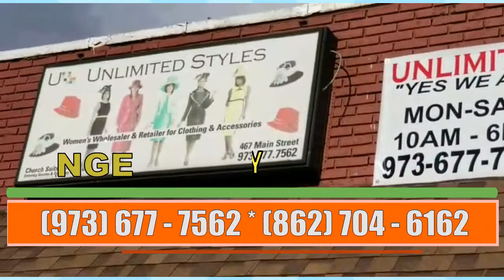MAFIA DANS LE HMI LOUBERT VERNOT OPINE